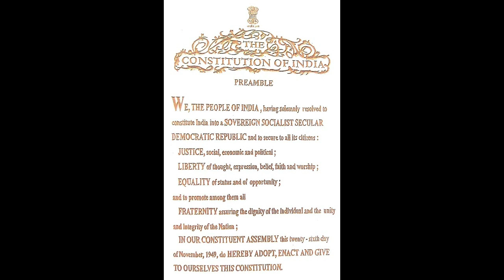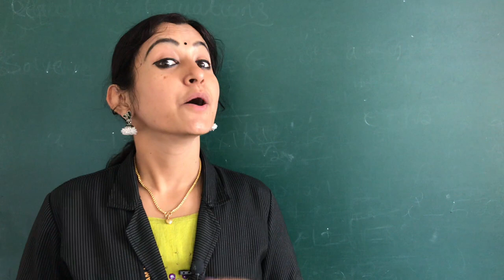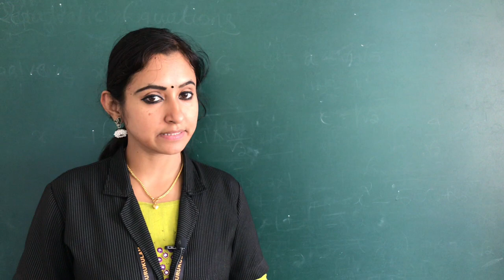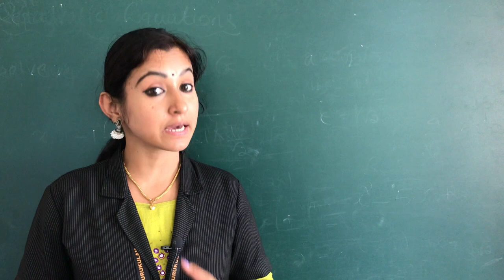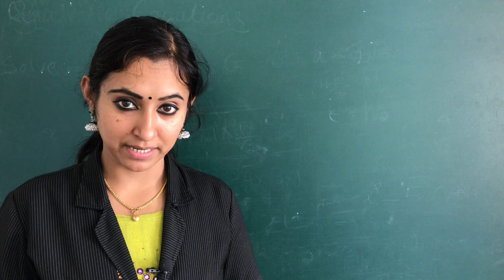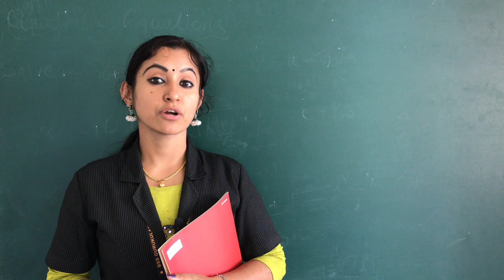UKG EVS - Festivals